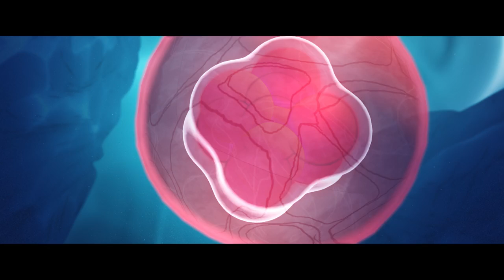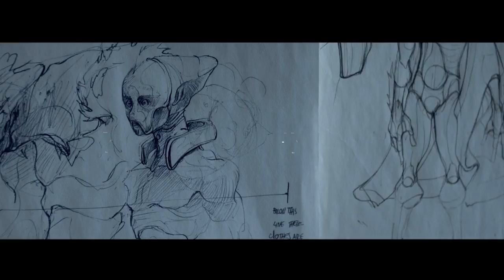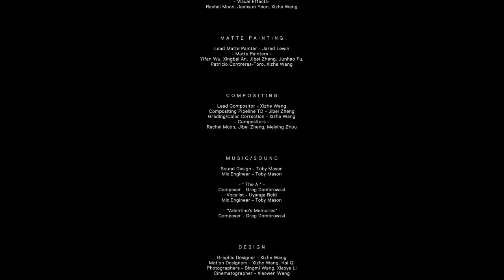Angry Youth - Animated Short Film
With influence of propaganda, a drone victim is on his journey of "revenge".

Lead Concept Artist: PATRICIO CONTRERAS-TORO
Lead Look Development Artist: THAO DAN NGUYEN PHAN
Lead Matte Painter: JARED LEWIN
Lead Character Modelor: HONGBO WANG
Lead Environment Modelor: BRANDEN PARICON
Lead Rigger: TAO YE
Lead Animator: ALEJANDRA ALVAREZ
Lead Compositor: XIZHE WANG
FX TDs: RACHEL MOON
Motion Graphic: KAI QI
Photography: BINGMI WANG